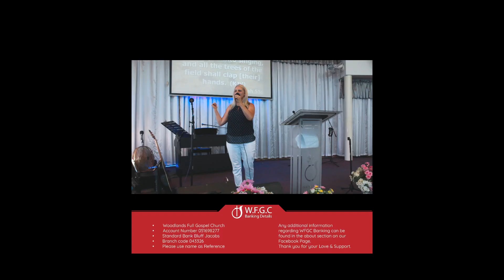An Invitation a Abundant Life - Alive @5 - Sunday 13 March 2022